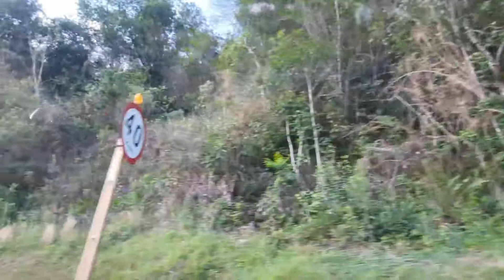Vlog: Esse vídeo representa como é o meu cérebro | JV Gonçalves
Olá joias raras da coroa do senhor, tudo bem com vocês? Eu espero que vocês gostem do vídeo de hoje.